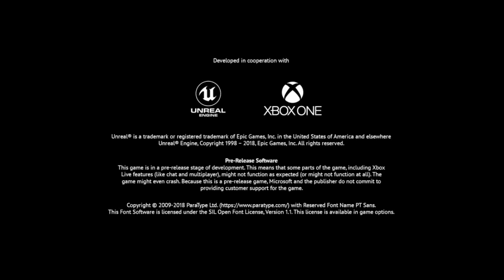vigor xbox one x part 2